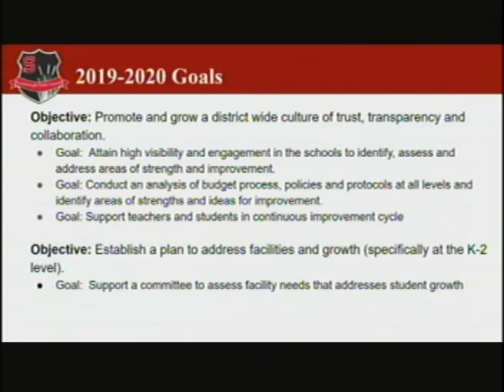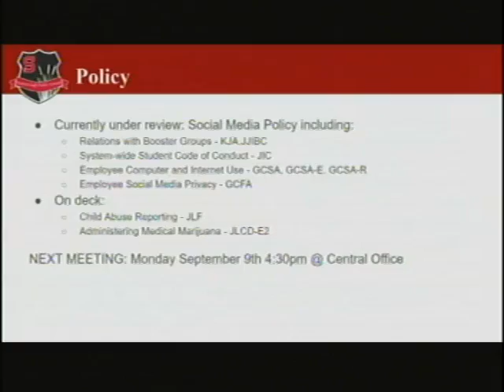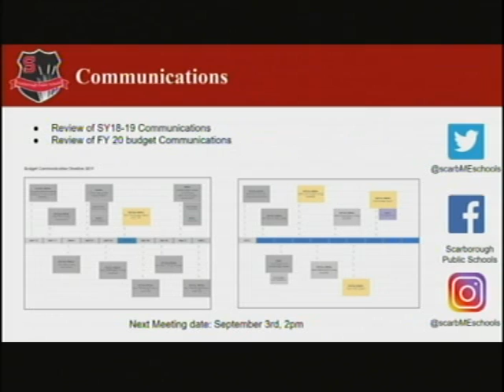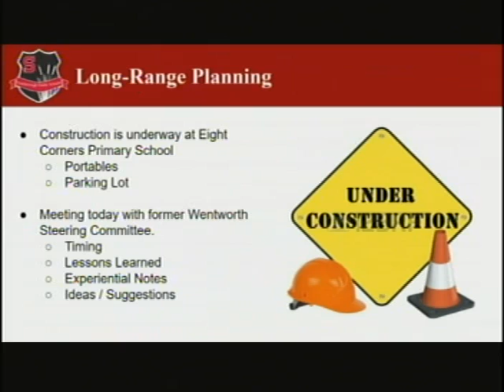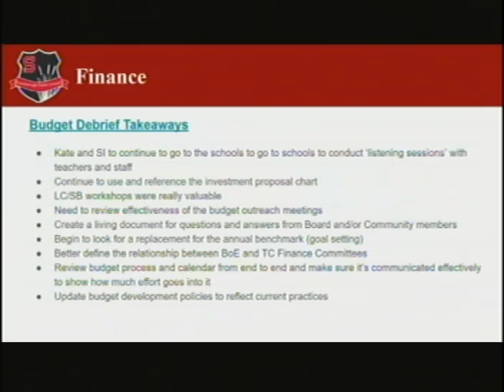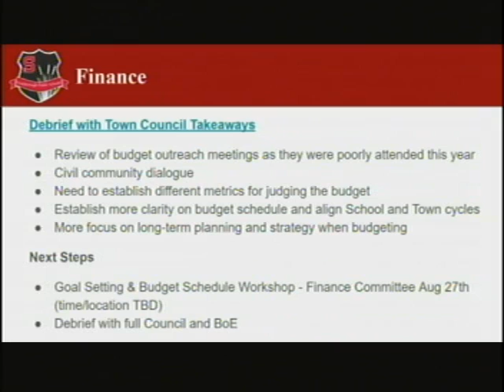School Board, Aug. 15, 2019, Scarborough, Maine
School Board, Aug. 15, 2019, Scarborough, Maine. 35 minutes